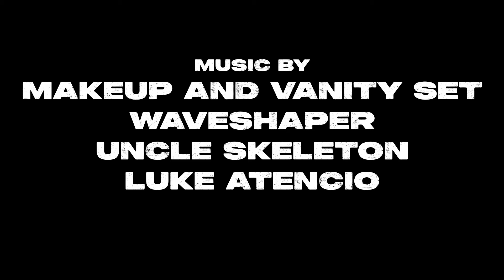Apex is the New Omegle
Plug your mic in. You might just meet your next best friend, or perhaps even the legendary 3K from LA, Grimm Hollywood. Season 21 is off to a great start.

All of my videos are non-monetized.

0:00 intro
0:31 3K from LA Hotshot Action
1:37 The Astrology Boys
2:30 The Bulba-Garian
4:13 King of Pop
4:39 The Trapped Under a Fridge Man
4:55 Kota and Salamander
5:37 The Brutal Commandos
8:00 The Return of the Astrology Boys
8:40 outro